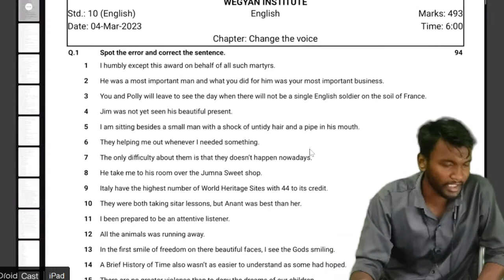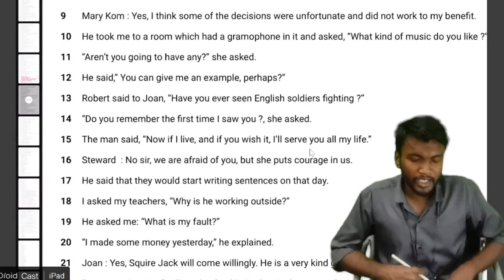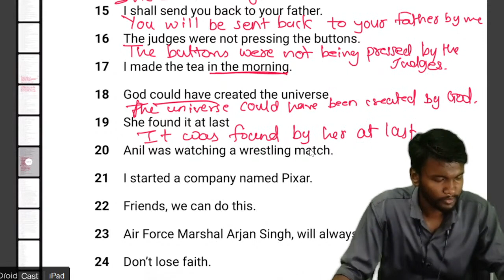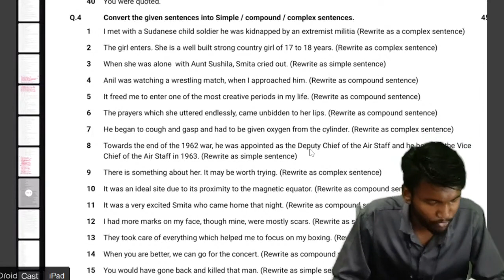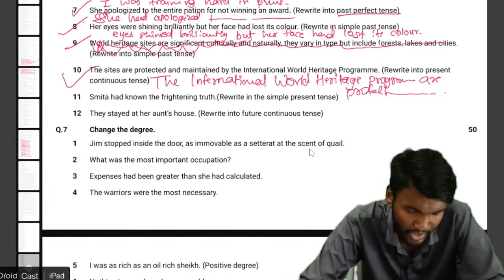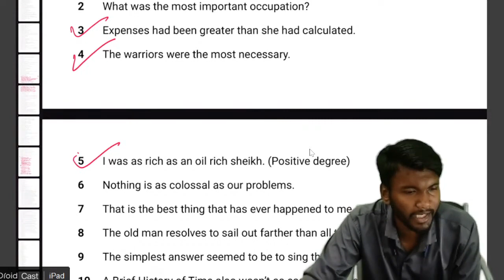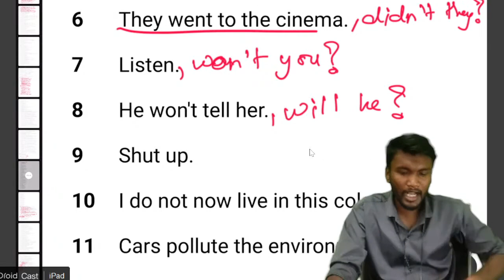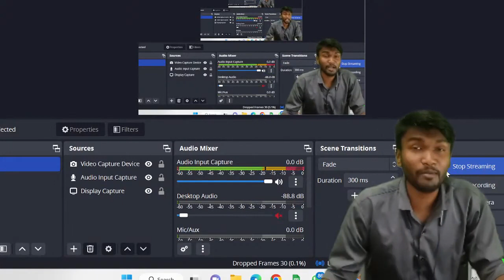PART-1 ENGLISH GRAMMAR PRACTICE QUESTIONS || SSC 2024 || MAHARASHTRA BORAD WEGYAN INSTITUE